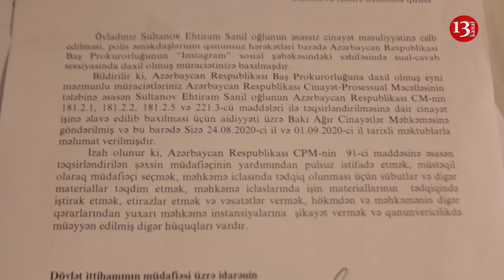"Bu işdə kimlərinsə marağı və qərəzlilik məsələsi var,BÖYÜK TƏZYİQ edilir"-Ehtiram Sultanovun Vəkili